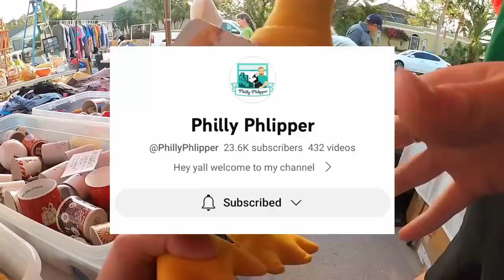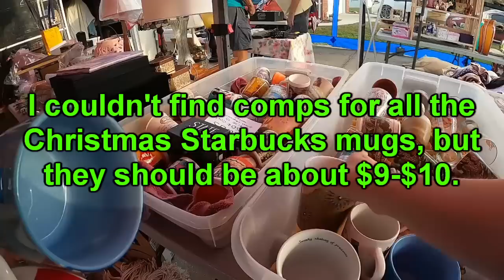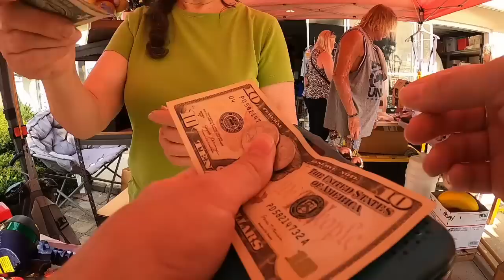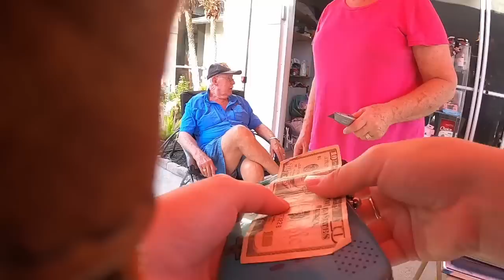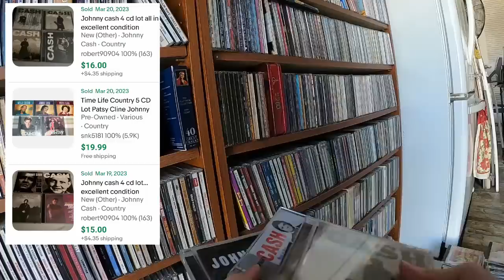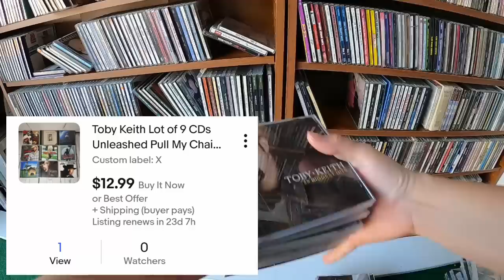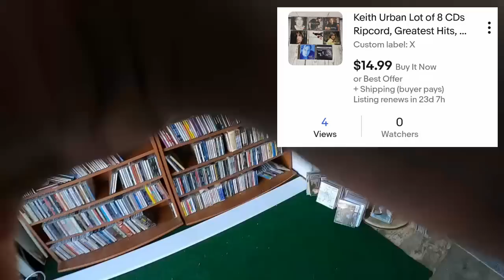SCORING BIG IN COFFEE MUGS AND CDS AT GARAGE SALES!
I make good profit from these coffee mugs and CDs found at garage sales!

350 W Venice Ave.